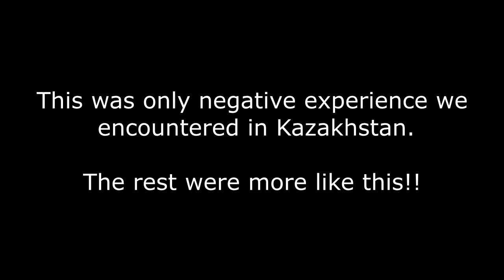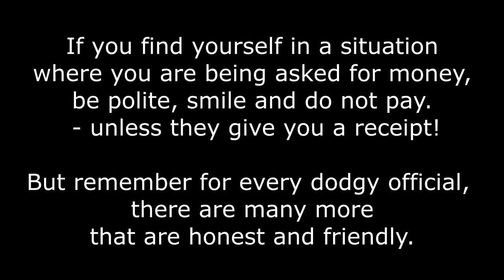The good and the bad Police of Kazakhstan!!!!!!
We show you our experience with the Police in Kazakhstan!!

And how we deal with corruption.